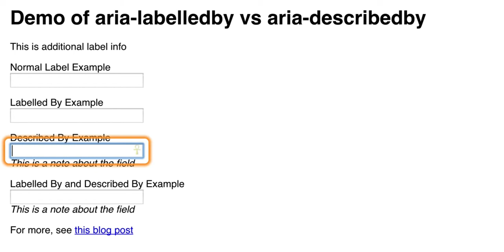aria-labelledby vs. aria-describedby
Screen Reader: ChromeVox